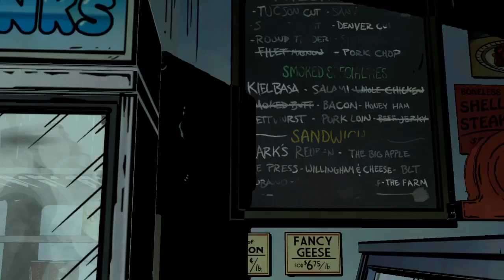The Wolf Among Us | Episódio 4 : In Sheep's Clothing - Gameplay PT-BR #04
Vídeo gameplay do jogo the wolf among us um Game da Telltale games dos mesmos criadores de the walking dead,Game Disponivel para Plataforma PC - Steam.

the wolf among us Gameplay pt br the wolf among us walkthrough telltale games